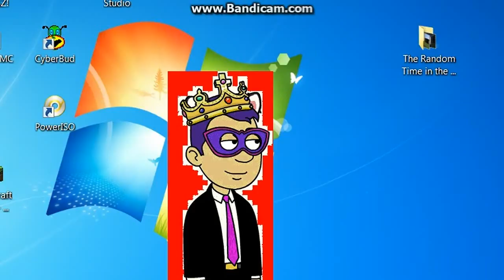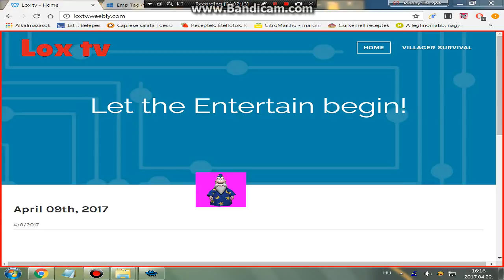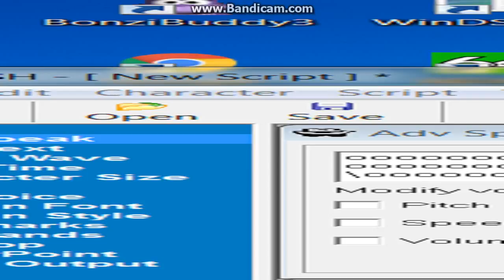Msagent Activity Episode 111